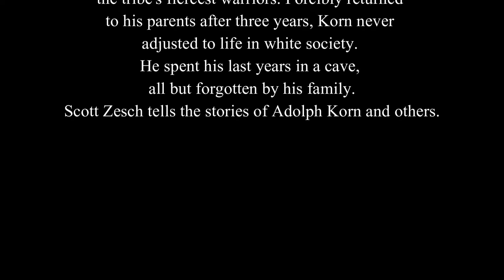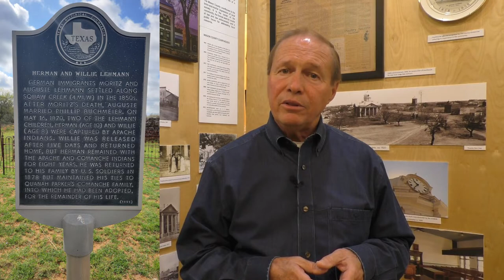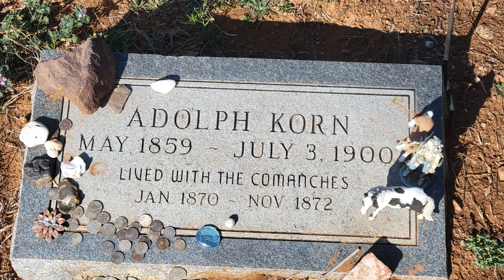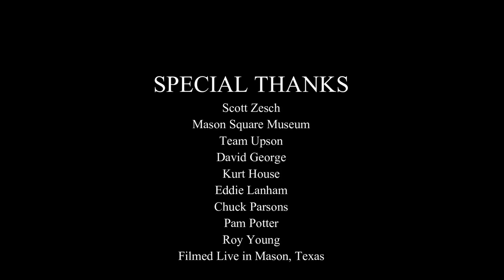Forgotten Tales: Abductions of Children by Apache and Comanche Indians on the Texas Frontier 1870s.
The Forgotten Tales: Abductions of Children by Apache and Comanche Indians on the Texas Frontier. Kidnaped by the Apache and Comanche:  What was like to be Captured by North Americas Most Brutal Indian Tribes?
Children Captured by Apache and Comanche Indians. A True Story of Abduction on the Texas Frontier. With a historian's rigor and a novelist's eye, Scott Zesch paints a vivid portrait of life on the Texas frontier, offering a rare account of captivity.
On New Year's Day in 1870, ten-year-old Adolph Korn was kidnapped by an Apache raiding party. Traded to Comanches, he thrived in the rough, nomadic existence, quickly becoming one of the tribe's fiercest warriors. Forcibly returned to his parents after three years, Korn never adjusted to life in white society. He spent his last years in a cave, all but forgotten by his family.
That is, until Scott Zesch stumbled over his own relative's grave. Determined to understand how such a "good boy" could have become Indianized so completely, Zesch travels across the west, digging through archives, speaking with Comanche elders, and tracking eight other child captives from the region with hauntingly similar experiences.
Scott tells the story in this video.